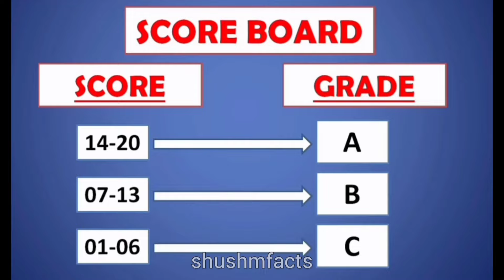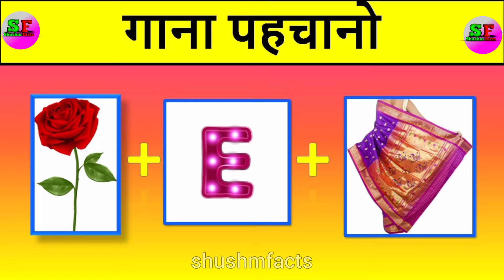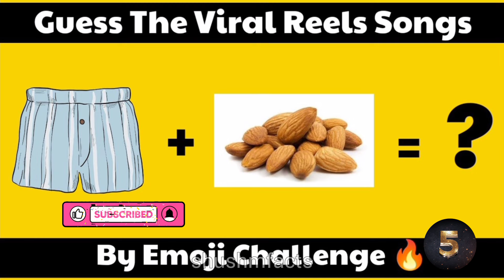Guess The Song By Emoji Challenge Hindi Songs Challenge😜 | Shushm Facts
Guess The Song By Emoji Chellange🤔| Hindi Songs Chellange | Shushm Facts FT ‎@PuzzleGang1

Guess The Song By Emoji : ►⚫Guess The Song By Emoj... queries :-
Guess Relation by Emoji Challenge | Hindi New Paheliyan in Hindi | Majedar Jasoosi Cartoon Paheli
Guess Relation by Emoji Challenge,
Episode 99 - When Mehul meets Nischay,
Episode 59 -Museum me chori | Hindi Paheliyan | Paheli | Detective Mehul Hindi
mehta ka ooltah chsma
who is cheating? Hindi Riddles | Hindi Paheli | पहेलियाँ | Mind Your Logic Paheli
emoji paheliyan,